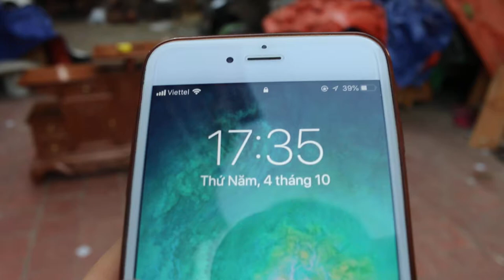kệ tivi và sập thờ khách hàng hải dương